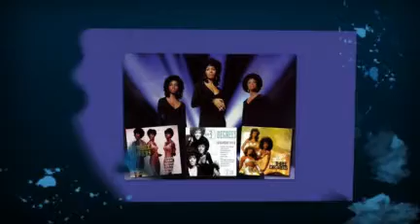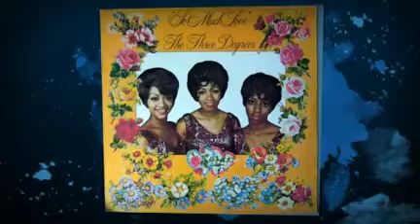THE THREE DEGREES yours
from the 1992 album THE THREE DEGREES-THE COMPLETE SWAN RECORDINGS - created